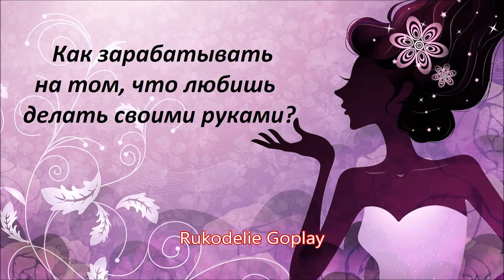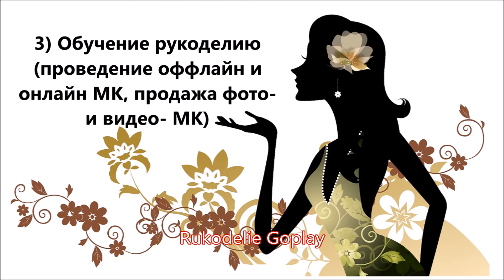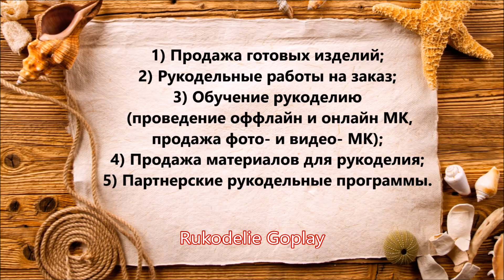Как зарабатывать на рукоделии? Ручная работа Handmade DIY заработок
Как зарабатывать на рукоделии? How to make money on crafts?
Wie man in Handarbeit zu verdienen? handmade work.
Ручная работа Handmade DIY заработок